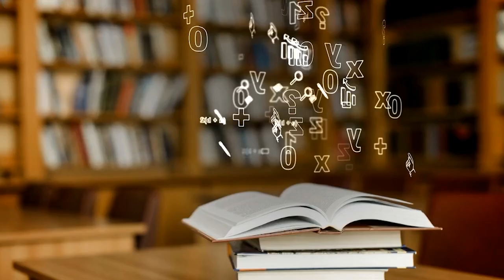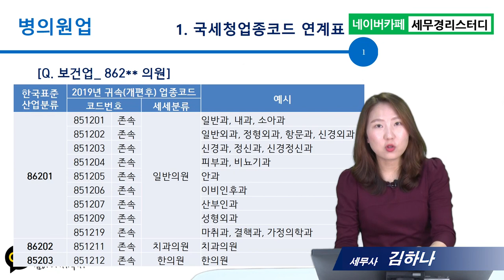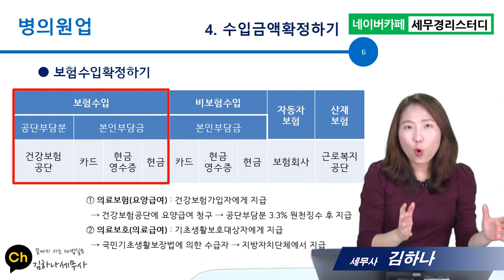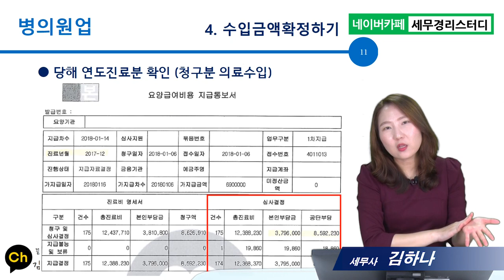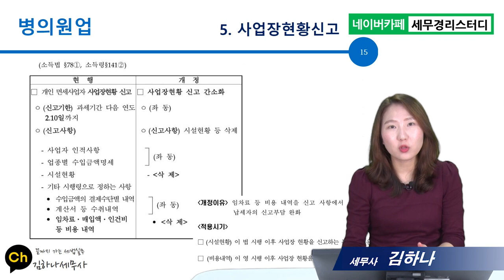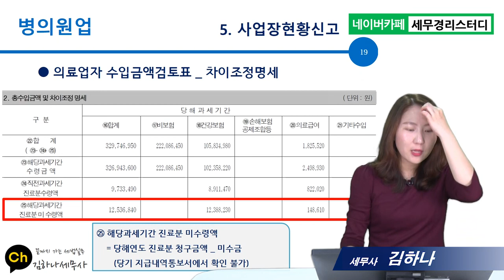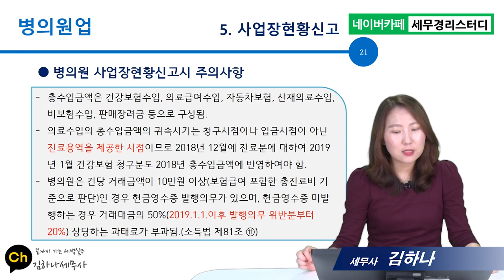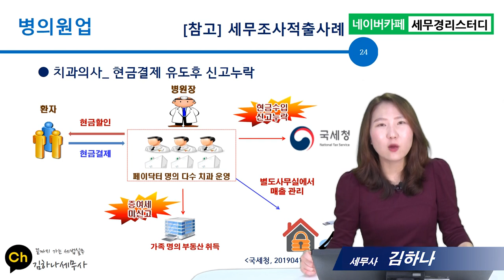[업종별 세무실무] 4강_병의원 세무/강의pdf제공/김하나 세무사/세무사무소직원대상 강의